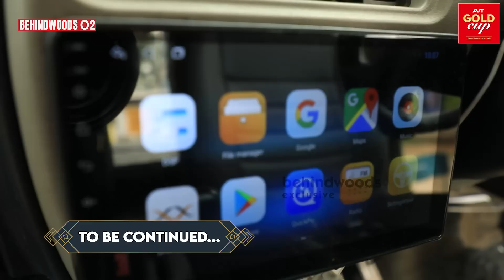அம்மாவை கூட்டிட்டு ALL இந்தியா TOUR-ஆ! இந்த காலத்துல இப்படி ஒரு மகனா! - Krohan Spot Raj Mohan பேட்டி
இந்தியாவை VAN-ல் சுற்றி Explore செய்யும் அம்மா - மகன்  @KrohanSpot    தங்களது Travel அனுபவங்கள் குறித்து பேட்டி